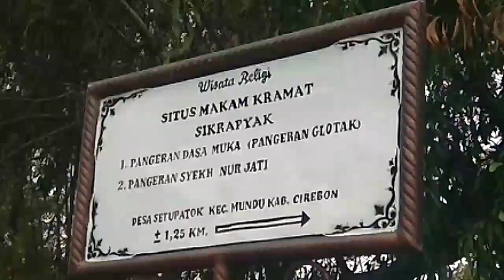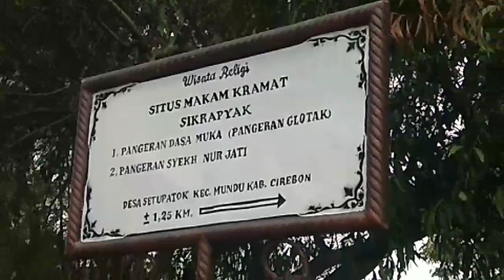DIBALIK TEBING KERAMAT, SEKARANG JADI TEMPAT MESUM#peninggalanleluhur#jejak#mesum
DIBALIK TEBING KERAMAT,YANG SEKARANG JADI TEMPAT MESUM